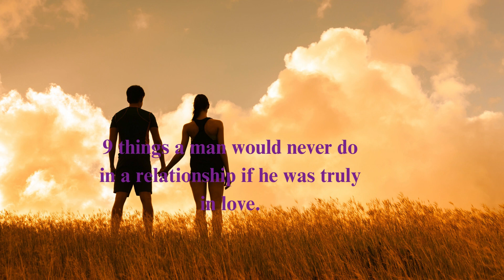9 things a man would never do in a relationship if he was truly in love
"Dive into the secrets of genuine love! Discover the 9 key actions a man avoids in a relationship when true love takes the lead. Uncover the path to lasting connection and heartfelt commitment. Tune in for essential insights that can transform your understanding of love and relationships!"